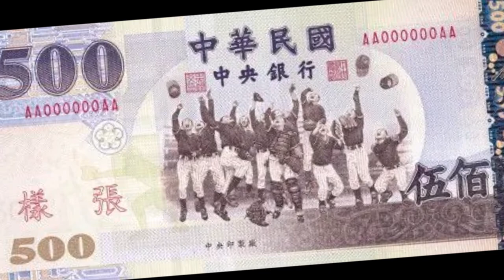2024世界12強棒球錦標賽台灣隊勇奪冠軍